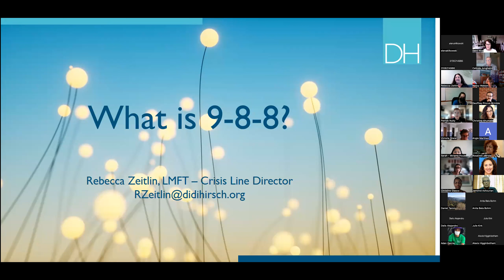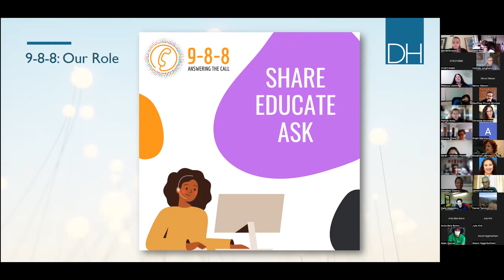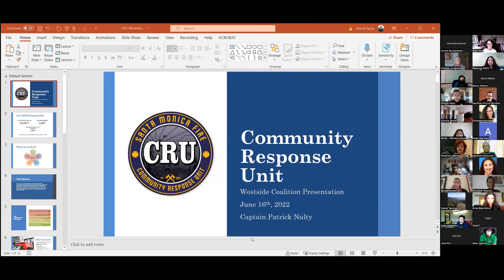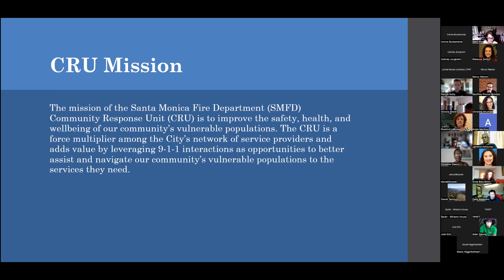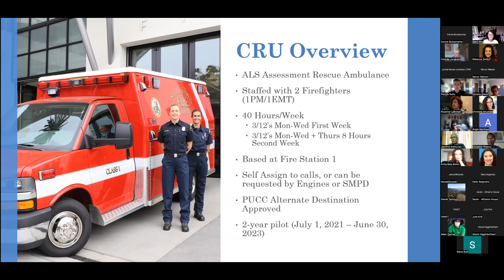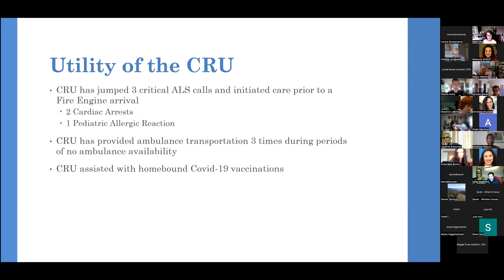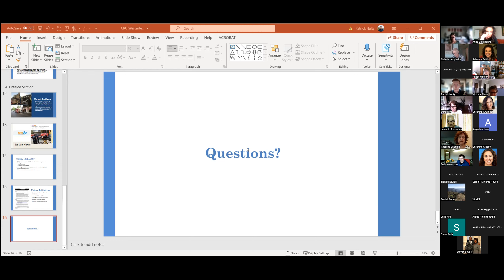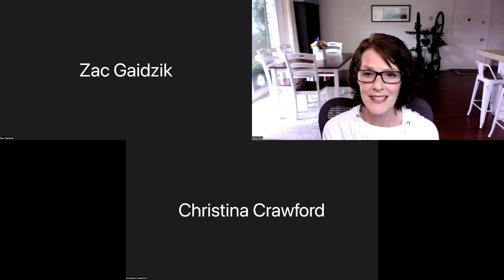June Coalition meeting- Mental Health and Wellness, including the new 988 Number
This month's topic is Mental Health and Wellness!

Join us as we welcome Rebecca Zeitlin, the Crisis Line Director for the new 988 emergency mental health number.

And

We will hear from Captain Patrick Nulty with Santa Monica's new Crisis Response Unit. The CRU's mission is to provide an alternative response to 9-1-1 calls to better address the needs of vulnerable populations in Santa Monica, including people experiencing homelessness.